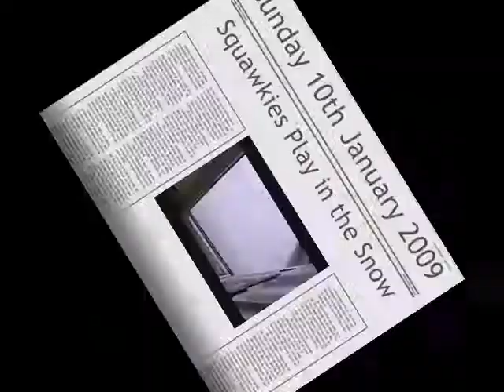Celbridge Snow 2010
Snow in Celbridge, Ireland, 10 January, 2010